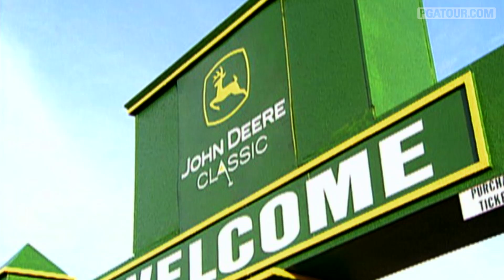Memorable Moments: John Deere Classic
Watch David Frost's back to back wins, Ed Fiori holding off Tiger Woods, Kenny Perry's victory in 2008, Paul Goydos shooting 59 in 2010 while Steve Stricker won and Stricker's clutch win in 2011. .